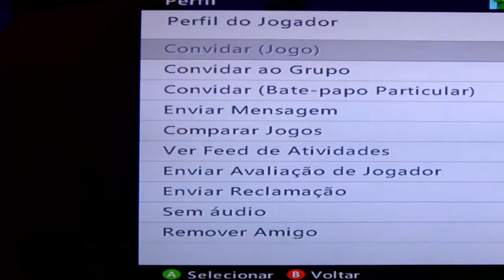Minecraft Xbox 360 : Corrida Maluca #3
Mais uma corrida maluca, dessa vez corremos em burros e porcos pulamos de uma grande altura e subimos uma grande montanha. Espero que vcs gostem!